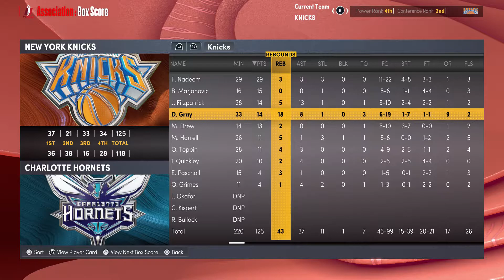CRAZY Year 6 Finish! Battling The Bulls & Heat For #1 Seed! - Road To NBA 2K22 PS5 (Part 88/S6)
Binge watch the Road To NBA 2K series, from HS to college to the pros here:

About me:

On my page, I play mostly college sports games, like College Hoops 2K8 and NCAA Football 14. But I’ve also created different series in NBA 2K, and Madden. I try to bring a realistic experience that the hardcore fans of real life, and virtual sports, crave. In my gameplay, my rebuilds and my commentary, I try to make it as close to a real-life broadcast as I possibly can. I love following the stories, the rises, falls, and overall careers of the players within my series. Expect to see Dynasties, (we rebuild a program towards immortality), and MyPlayer modes (we pinpoint 1 player and guide him to stardom).
I started this channel in 2019, my senior year of high school. In college, I knew I wanted to major in Sports Journalism, but also was aware that my broadcasting/writing skills needed some fine tuning. Ever since I was young, I loved to write stories, recaps of games, and I decided to follow that passion into college, and this Youtube Channel was a big help in cultivating those talents. It’s been a lot of fun on this channel ever since!
Hopefully you guys like the content, and enjoy the good vibes here at CollegeSportsREVIVED!

SC: nystateofmind.2